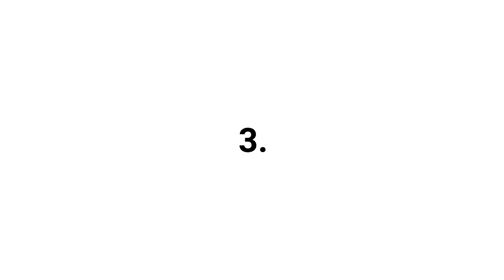Seven Ways To Wear A "Kupluk" Mad Zifai Style | Tutorial 2018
u can try this at home :)